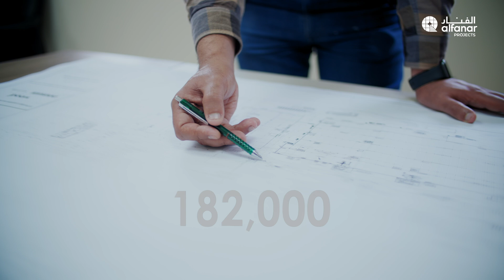Inside the Tuwaiq Casting & Forging Plant | A Milestone in Saudi Industrialization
Explore the Tuwaiq Casting & Forging Plant – a landmark project in Ras Al Khair Industrial City that symbolizes Saudi Arabia's industrial transformation. Developed by Alfanar Projects through a strategic alliance between Aramco, Dussur, and Doosan Enerbility, this state-of-the-art facility plays a critical role in the Kingdom’s localization and heavy manufacturing goals.
Covering a massive 400,000 square meters with 39 buildings, the plant features cutting-edge capabilities in heating, casting, forging, machining, and non-destructive testing.